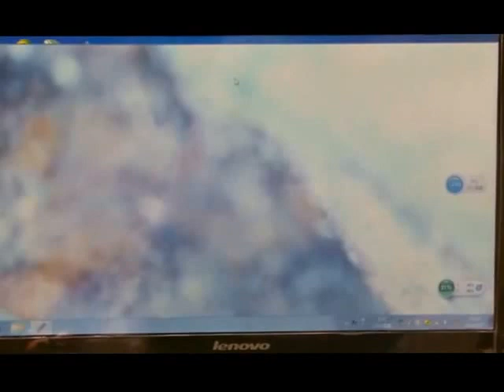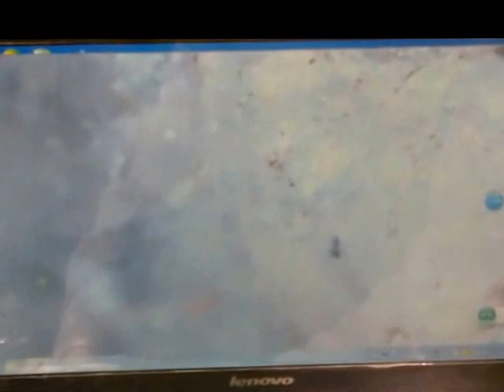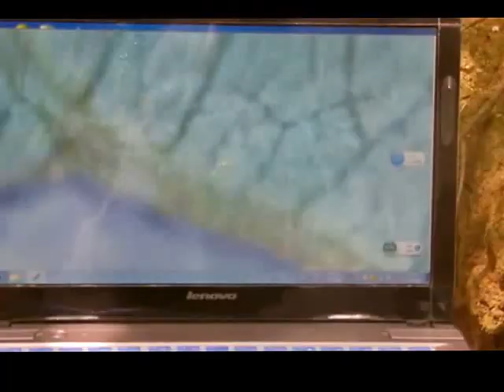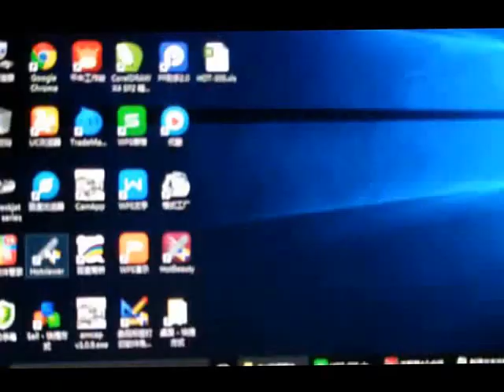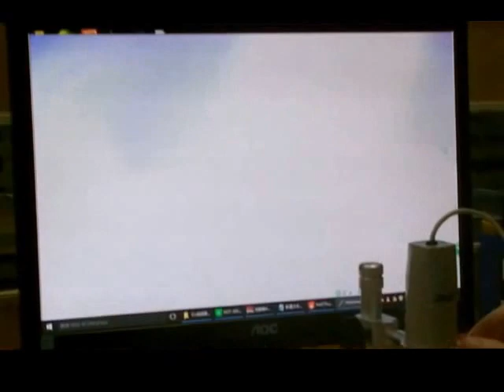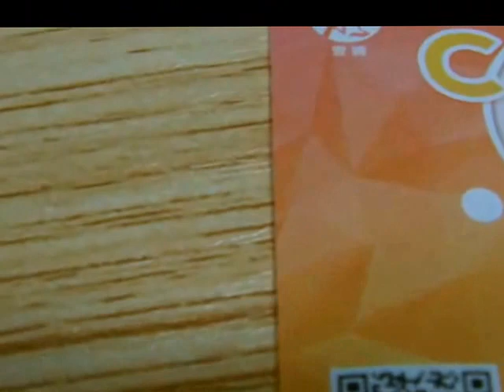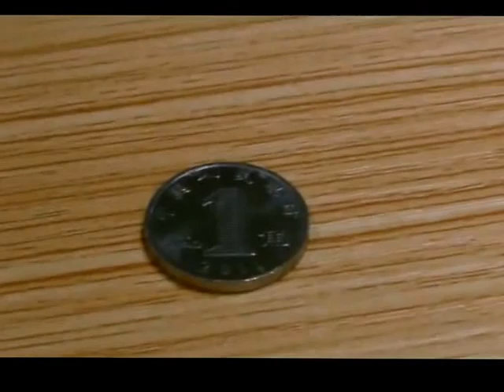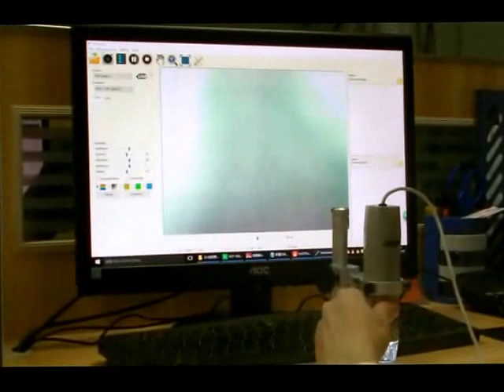when travelling bring a portable microscope, interesting!Portable digital microscope in your pocket!